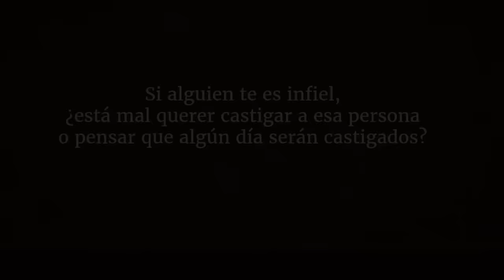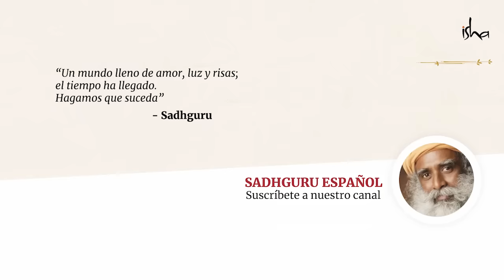¿Desilusionado con tus relaciones? | Sadhguru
Sadhguru habla sobre cómo las relaciones humanas nunca son absolutas y siempre varían, y es por eso que necesitan mucha atención y cuidado. Él explica que la necesidad de una relación surge porque —a pesar de que cada individuo es por sí mismo una vida completa— la gente vive bajo la ilusión de que son la mitad de una vida y que necesitan su otra mitad.